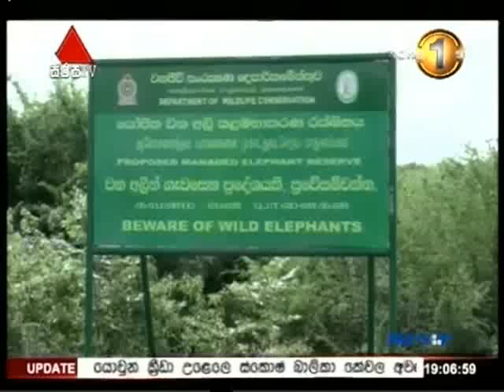20150908 sn7 1